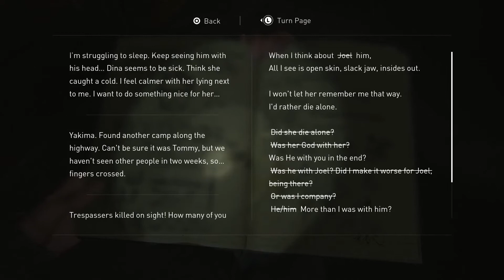The Last Of Us Part II - تختيم بالعربي - part 5 - المعبد اليهودي